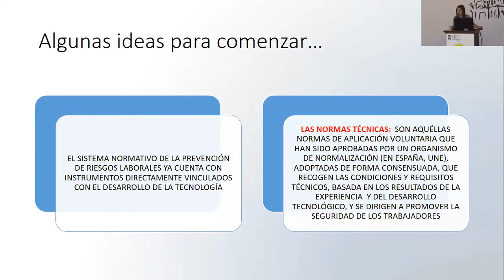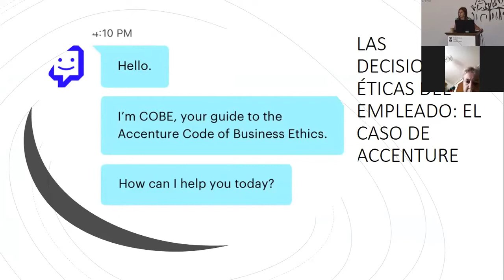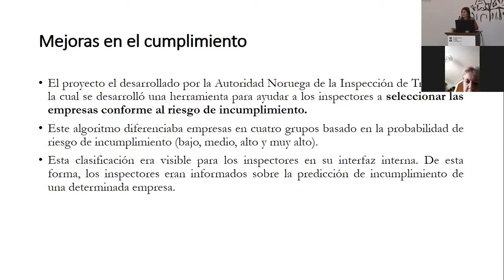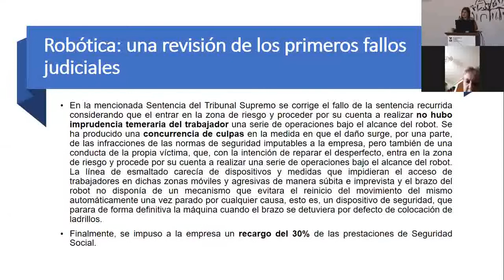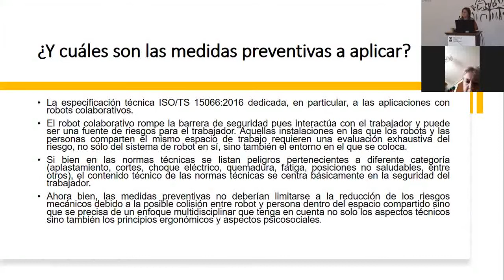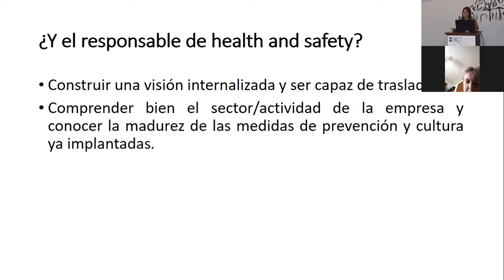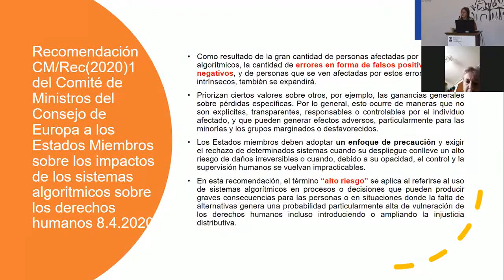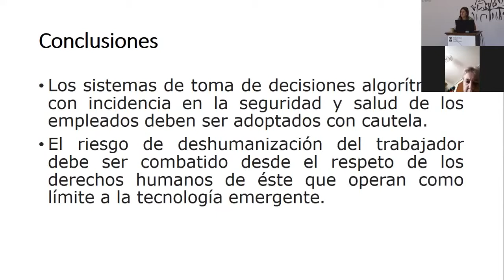Ana Belén Muñoz, Profesora de Derecho del Trabajo y S.S. Universidad Carlos III de Madrid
Presentando la ponencia "La inteligencia artificial y el uso de algoritmos para dirigir el trabajo: la deshumanización del trabajador".

X Curso de Verano de SST de Osalan: "Entorno laboral digital y PRL", celebrado los días 10 y 11 de septiembre de 2020 en el Palacio Miramar de Donostia.